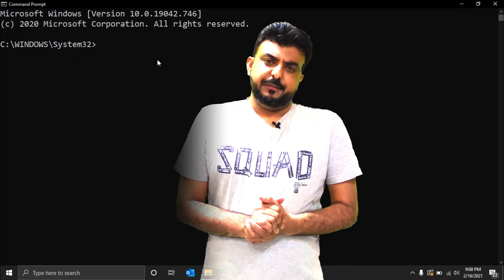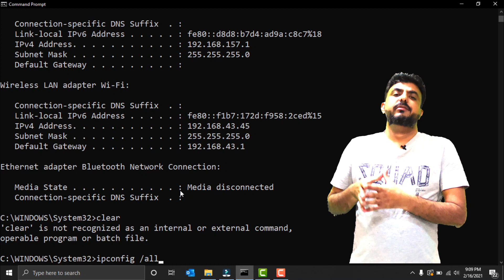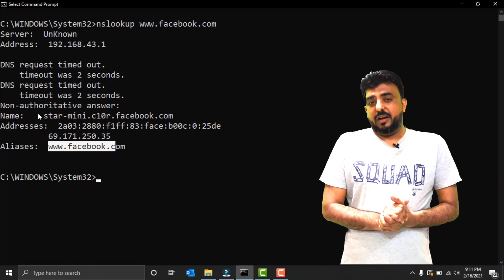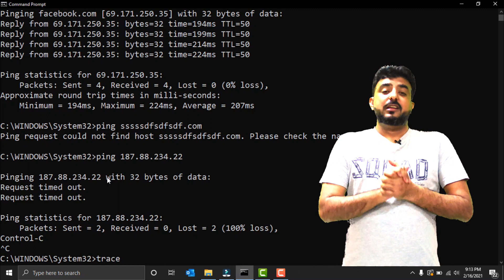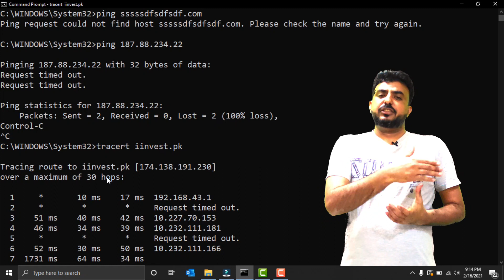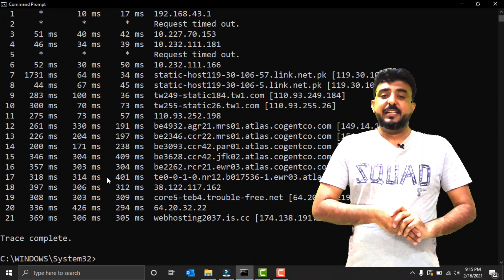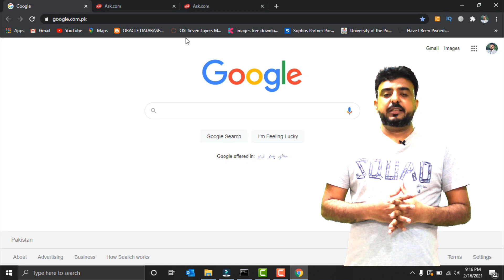5 Basic Network Commands Which Every one Must know || Network Troubleshooting || by IT FIXER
basic network commands - basic network commands (ping, ipconfig, nslookup, tracert and netstat).
Question Answered in this video:
Basic networking commands.
Basic network Troubleshooting
use of ping command
use of ipconfig command
use of nslookup command
use of tracert command
use of netstat command
what are basic networking commands
network troubleshooting commands

top linux network commands | computer networks.
 these 5 windows network commands are easy to understand and use...
this tutorial explains linux network control commands like netstat  ping  ipconfig  traceroute  hostname  telnet  nslookup etc.

6 network troubleshooting commands for network admin. networking command line tools.

learn basic dos / networking commands in one video.